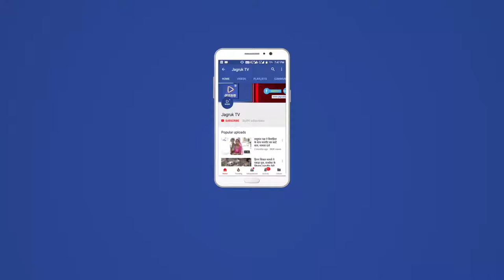JAGRUK TV - देसूरी। सीएम ने किए आशापुरा माता व आई माता के दर्शन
सीएम वसुंधरा राजे ने दुर्गाष्टमी पर बुधवार प्रातः नाड़ोल के आशापुरा माता मंदिर धाम व नारलाई के आई माता मंदिर (जैकल धाम) के दर्शन किए।
वे रणकपुर में तीन दिन तक रायशुमारी कार्यक्रम कर हैलीकॉप्टर से क्षेत्र के नाड़ोल के राउमावि में बने अस्थाई हैलीपेड पहुंची। जहां उन्होंने उतरते ही आशापुरा माता मंदिर पहुंचकर पूजा अर्चना की। इसके तुरंत बाद वे सड़क मार्ग से नारलाई के लिए रवाना हो गई। जहां उन्होंने आई माता मंदिर की सैकड़ो सीढ़िया चढ़ी और मंदिर के दर्शन किए। जत्ती भगा बाबा व पुजारी भँवर महाराज ने उनसे पूजा-अर्चना करवाई। मंदिर पहुंचने पर पहले से मौजूद केंद्रीय मंत्री पीपी चौधरी,मारवाड़ जंक्शन विधायक केसाराम चौधरी,जिला प्रमुख प्रेमाराम चौधरीदेसूरी प्रधान भैराराम मीणा,रानी प्रधान श्रीमती नवरत्न चौधरी व नारलाई सरपंच दौलत चौधरी ने स्वागत किया। राजे के साथ स्थानीय विधायक व ऊर्जा राज्य मंत्री पुष्पेन्द्रसिंह राणावत,सांसद दुष्यंतसिंह भी मौजूद थे। नारलाई से प्रस्थान कर पुनः नाड़ोल में बने हैलीपेड पहुंची। दोपहर को उदयपुर पहुंचने का कार्यक्रम हैं।